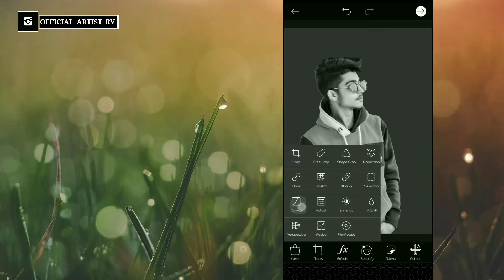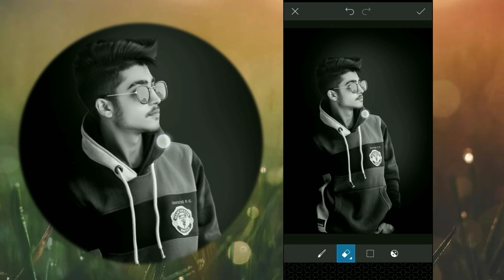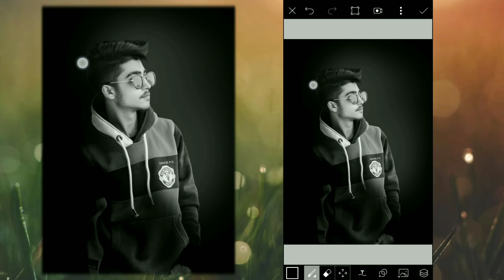How to edit DaRK BLaCK effect Just in 2 minutes | Picsart Editing | Ritesh Vishwakarma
If You enjoy Video do